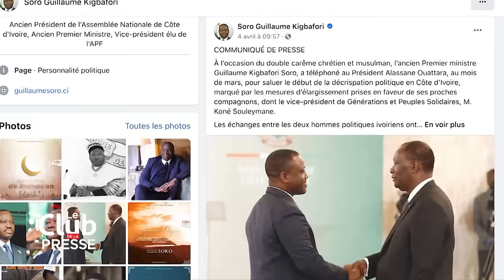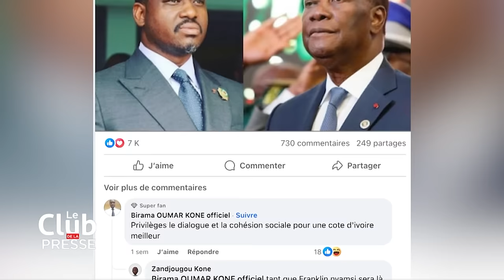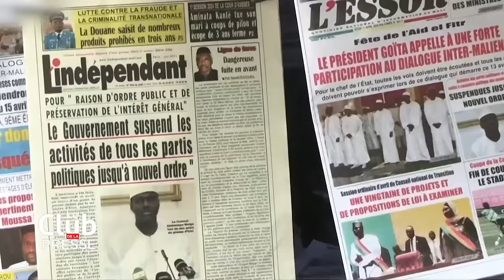Le club de la presse 14 avril 2024 Soro Guillaume, président du Gabon et du Mali Suspension